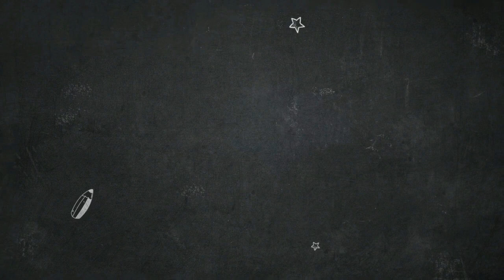Top 12 Desain Ruang Tamu Kecil Unik Dan Minimalis 2018